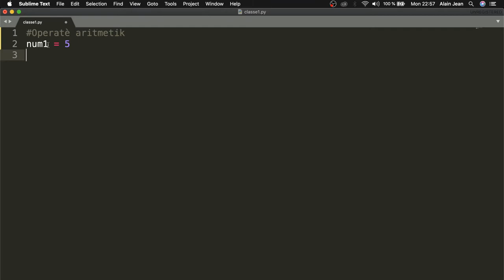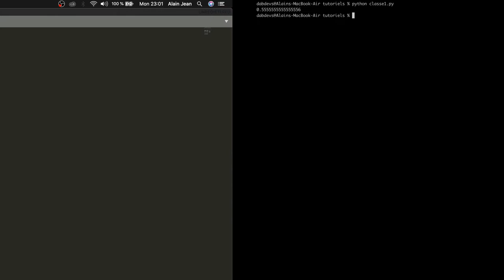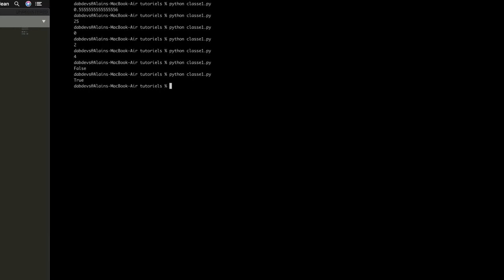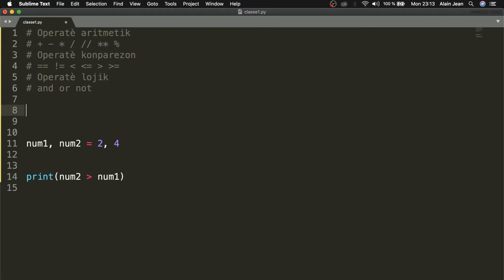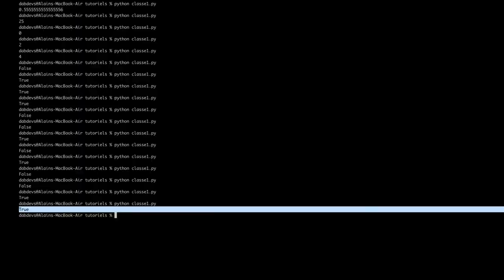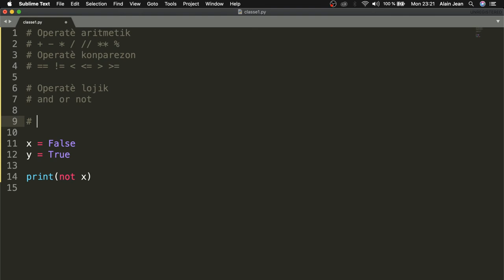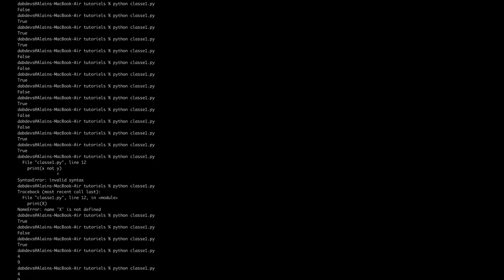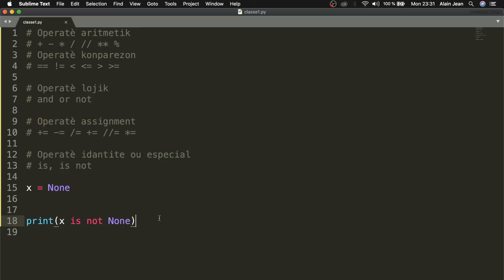Introduction à la programmation en Python | 6. Opérateurs